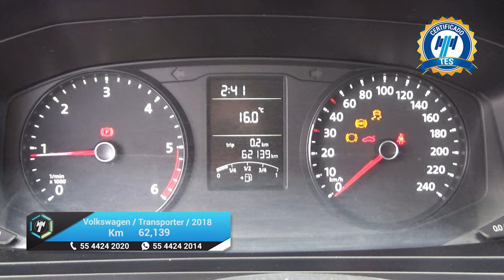Volkswagen / Transporter Carga / 2018 - 18925